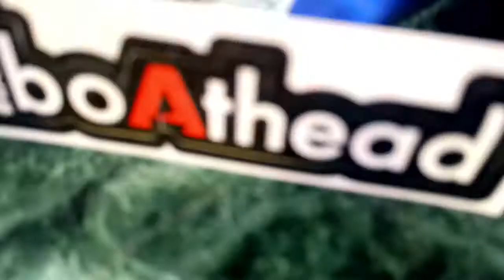shorts boat_unboxing nirvana Boat_review imaboathead Viralintro boatrockerz235v2